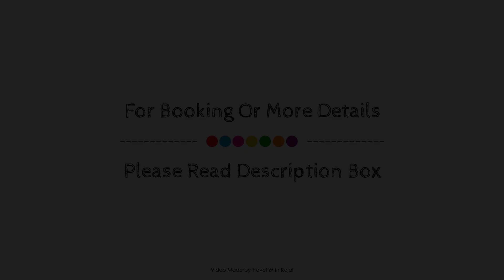Azure Residences Condominium Daily Rental, Manila, Philippines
Searching For
1. Azure Residences Condominium Daily Rental - Manila
2. Azure Residences Condominium Daily Rental - Manila Virtual Tour
3. Azure Residences Condominium Daily Rental - Manila Rooms
4. Azure Residences Condominium Daily Rental - Manila Amenities
5. Azure Residences Condominium Daily Rental - Manila Videos
6. Azure Residences Condominium Daily Rental - Manila Offers
7. Azure Residences Condominium Daily Rental - Manila Deals
Audio Credit:
Track Title: Blank Slate
Artist: VYEN